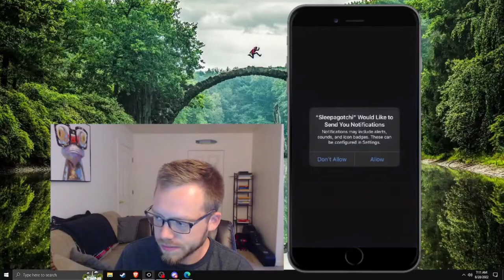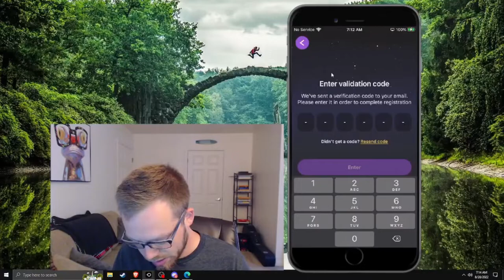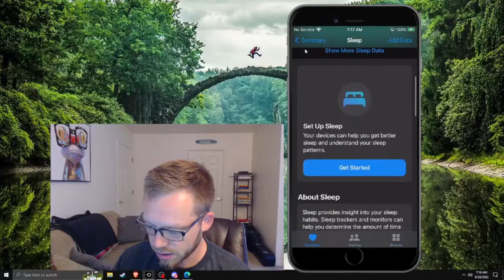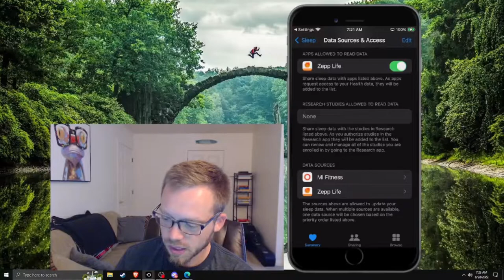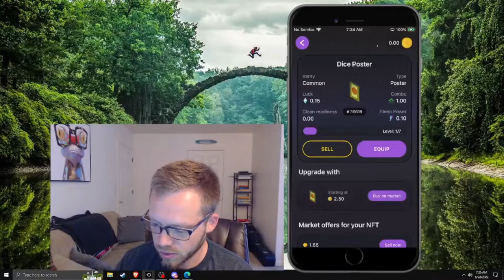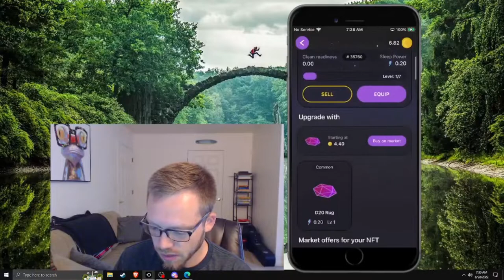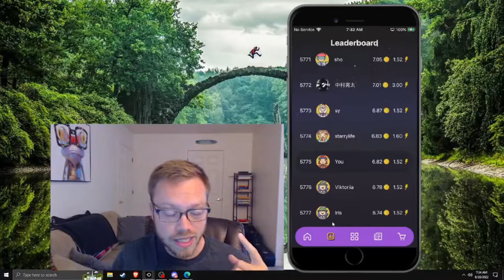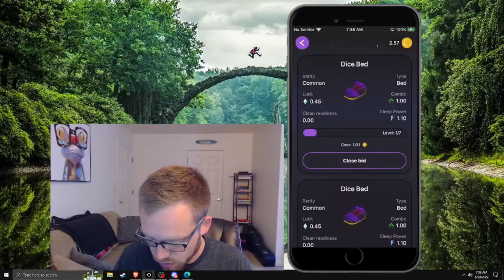Sleepagotchi Setup Guide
Hey what's up Sleepin' Peeps! Today we're doing an overview of Sleepagotchi and how to get started. Sleepagotchi is a Sleep to Earn (or Sleep to Collect) project in closed alpha currently! You are rewarded with crypto and NFT's every night you sleep! Come check us out in the Discord over if you want to learn more about the project and get involved in testing!